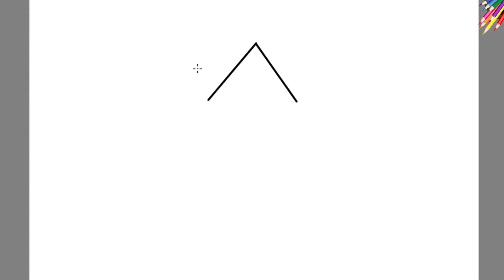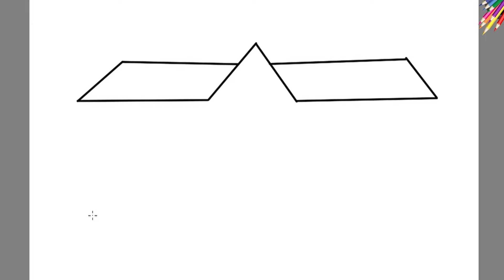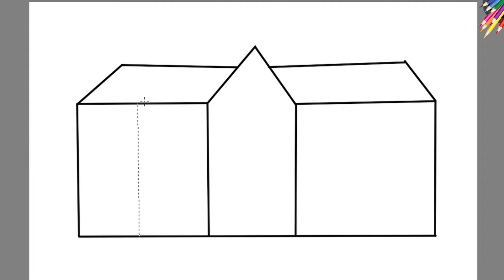Hướng dẫn vẽ Ngôi Trường đơn giản (How to draw a simple school)